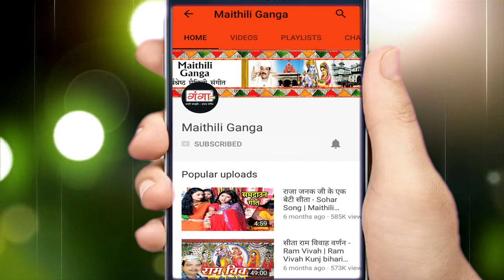मैथिली लोकगीत सांग | एथिन बलम जी |Maithili Hit Song |Kunj Bihari Mishr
Maithili Ganga presents मैथिली लोकगीत सांग | एथिन बलम जी | मैथिली गीत | मैथिली लोकगीत |Maithili Hit Song |Kunj Bihari Mishr

for latest updates of new मैथिली लोकगीत सांग | एथिन बलम जी | मैथिली गीत | मैथिली लोकगीत |Maithili Hit Song |Kunj Bihari Mishr

Song –  Aethin Balam Ji
Singer – Nirmala Mishra